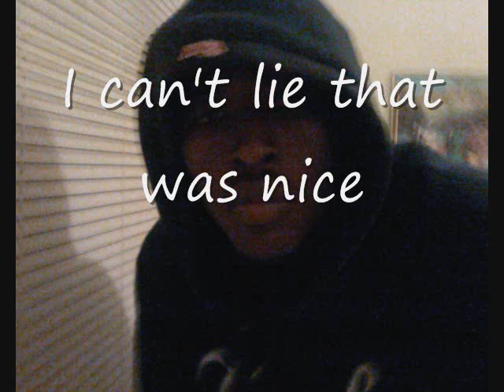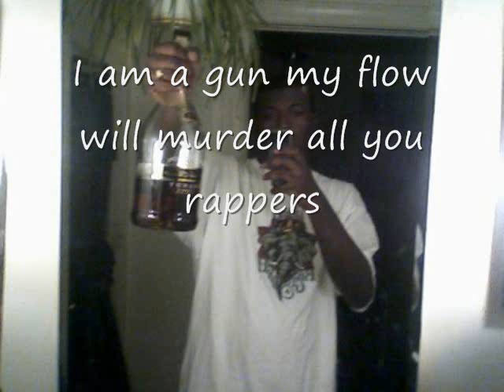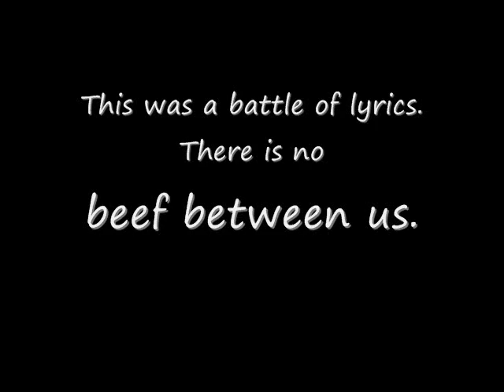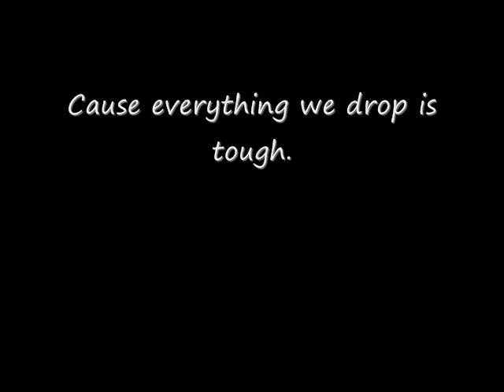Bullet vs Silk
Me and Bullet flowing back and forth